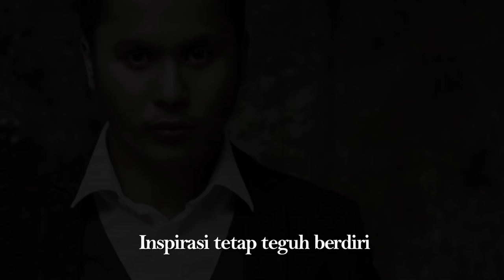[Lirik Video] Hafiz feat Faizal Tahir - Inspirasi